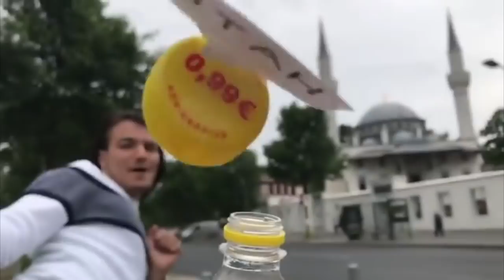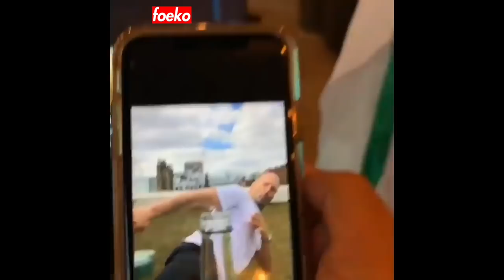The Bottle Cap Kick Challenge! Justin Bieber vs Mariah Carey... Try Not to laugh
BottleCapChallenge: In this video we give a brief time line of the "Bottle Cap Challenge", how it began and who actually started it.

Timeline:

- Taekwondo expert Master Fa starts the "Bottle Cap Challenge" on instagram and challenges various famous martial artists including jean Claude Van Damme, Jackie Chan, Ginger Ninja Trickster.

- Fashion designer Errolson Hugh then responds to Master Fa's video and also nominates UFC featherweight champion Max Holloway to complete the Bottle Cap Challenge.

- Max Holloway accepts, then nominates American Singer John Mayer to complete Bottle Cap Challenge.

- John Mayer accepts and then nominates British actor Jason Statham.

- Jason Statham accepts, completes the bottlecapchallenge and nominates kick boxer @jmoontasri who completes the challenge (video on instagram), he then nominates stuntwoman Heidi Moneymaker who is yet to respond.

- Despite not being nominated, Conor McGregor then took it upon himself to attempt the challenge, Conor also called out/ nominated Floyd Mayweather to attempt the bottlecapchallenge

- Other UFC, MMA athletes including Angela Hill, Gabi Garcia, Belal Mohammed and Jessica Andrade also took it upon themselves to attempt the challenge

Who do YOU think did it best ?